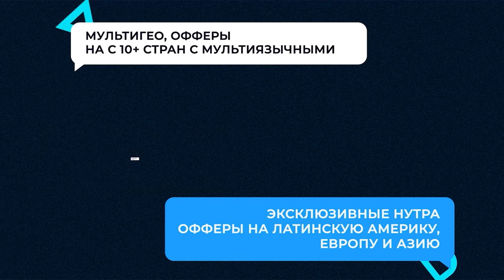Эд Шакиров из Rich Media о нутре и подходах команды в арбитраже трафика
Эд Шакиров, CEO команды по нутре в Rich Media, рассказал, как вошел в нутра-арбитраж трафика, почему говорят о смерти нутры, и поделился полезной информацией по вертикали:
► Как лить нутру: какие связки использовать.
► Какие ГЕО работают: ROI и апрув в разных странах.
► Какой бюджет нужен для залива нутры.
► Какие источники трафика лучше заходят.
► Как выстраивать команду, чтобы все были довольны.
► И многим другим.

💥 LeadBit — твоя международная нутра-партнерка с 2014 года. CoD, Trials&SS.
Повышенные условия со старта, готовые промо, качественный сервис. Лучшие вебы в курсе. Ты с нами?

Содержание:
00:00 - Интро
01:20 - Откуда узнал про арбитраж трафика
02:50 - Как изменился арбитраж трафика с 2017 года
03:23 - С завода в арбитраж
04:31 - Как попасть в Rich Media
07:05 - Команда по нутре в Rich Media
08:01 - Какие ГЕО сейчас в ТОПе по нутре
09:11 - Объем лидов дейли
09:33 - Отличия в нутра-подходах на Tier-1, 2, 3
10:37 - Какие подходы работают в проклах на нутру
12:00 - Сложно ли зайти в Tier-1
13:11 - Нутра RIP?
14:16 - С каких источников лить нутру
17:06 - Что делать, когда РК льются в минус
19:00 - Как мотивировать свою команду
21:13 - Денис Харламов, менторство
23:00 - Подарки от Leadbit
24:15 - Как уникализировать крео
25:45 - Как вырасти до тимлида
27:51 - Проблемы в сфере арбитража прямо сейчас
28:17 - Какой KPI для медиабайеров в арбитражной команде
30:11 - Что делать новичкам в арбитраже трафика
32:16 - Карточки Кардинала
34:28 - Какая оборотка по нутре в Rich Media
34:49 - Блиц